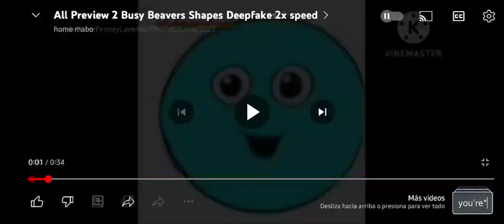All Preview 2 Busy Beavers Shapes Deepfake 4x Speed